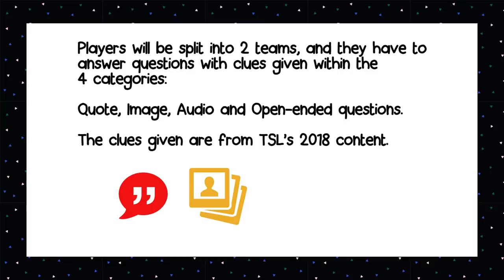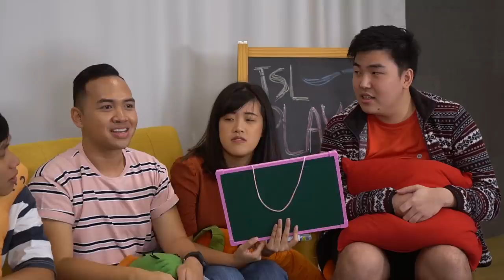TSL Plays: TSL Rewind 2018 Quiz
Let's take a trip down memory lane and look back at the videos we had done over the past year in the TSL Rewind Quiz!

Edited by:
Shih Ming